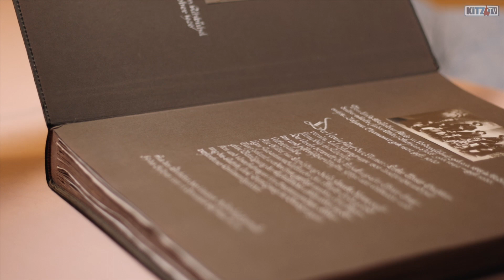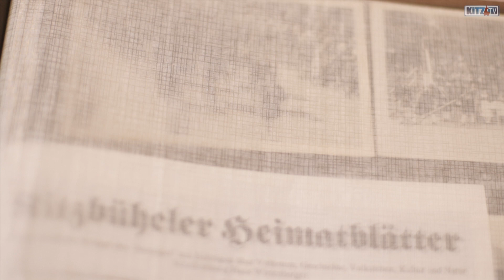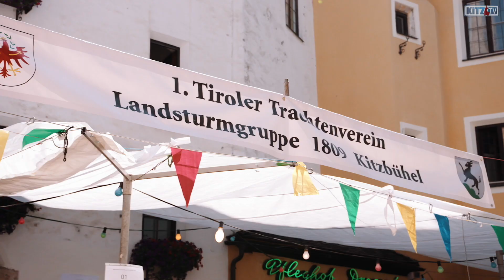Sitten und Trachten erhalten: Zu Besuch beim Trachtenverein Kitzbühel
"Die Sitten und Trachten der Alten wollen wir erhalten" - so das Motto des Trachtenvereins Kitzbühel - Landsturmgruppe 1809.
Und zusammen mit jeder Menge Tradition bietet der Verein auch Spaß, Gemeinschaft und Zusammenhalt für Alt und Jung.